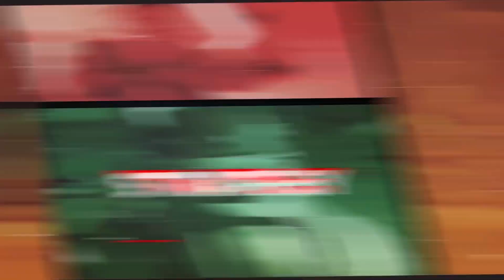Ini Dia SESEPUH CLAN INDONESIA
Strategi Attack Clash Of Clans Dari INDONESIA
Saya tidak hebat, saya cuma mau kalian menjadi Clasher yang lebih hebat
Setiap hari akan ada Strategi Baru

atau jam 21.00 wib sd selesai

Video  COC INDONESIA Youtube.com/c/IwanClasher
TURNAMENT CLASH OF CLANS

STRATEGY ATTACK TH 12
STRATEGY ATTACK TH 11
STRATEGY ATTACK TH 10
EVENT TH 9
PURWOKERTO WAR
WAR GABUNGAN Antar Clan INDO
saya berikan video terbaik buat kalian,sebagai inspirasi dan pedoman buat clasher indonesia.saya vidoe mulai dari pasukan udara Lava Hound, Baloon,Baby Dragon,Minion ,Naga ELEKTRO, dan juga pasukan kombinasi keren dari Pasukan Darat seperti Bowler, Golem ,Miner, Valkryie, Hog Rider, Pekka ,Giant,  Witch dan lain lain

PURWOKERTO WAR, DESA QU 01, MALANG KOE,NGR WAR, MNJ,BANYUMAS ARMY, IWANCLASHER 2 ,INDONESIA 17, ALLIANSY ALL LEADER

salam buat Prabu linggabumi , Raja Hasibuan, MA gamerz ,BangsKot , powerbang gaming , clash withash , one hive
terimakasih